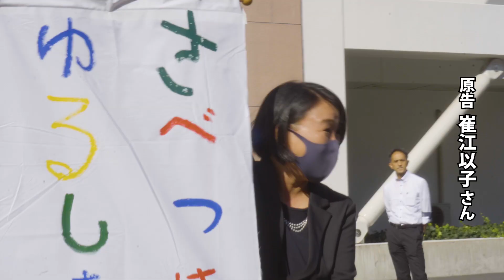在日コリアン3世への差別投稿で194万円の支払い命令〜横浜地方裁判所川崎支部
川崎市在住の在日コリアン3世の崔江以子さんに対し、インターネット上で「祖国へ帰れ」「差別の当たり屋」などと投稿したことは違法だとして、投稿者に対し損害賠償を求めた裁判で、１２日、横浜地方裁判所川崎支部は判決を言い渡した。地裁は原告の主張を認め、投稿者に合計１９４万円の支払いを命じた。

【寄付のお願い】OurPlanet-TVは非営利の独立メディアです。企業や行政­からの広告収入を一切受けていません。制作に関わる費用はすべて、応援してくださる個­人の寄付や会費によって支えられています。